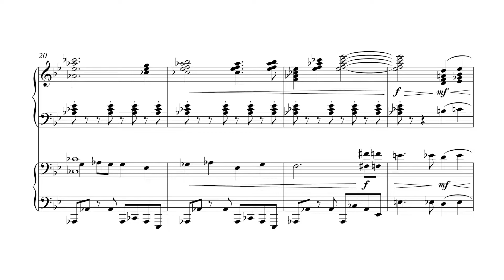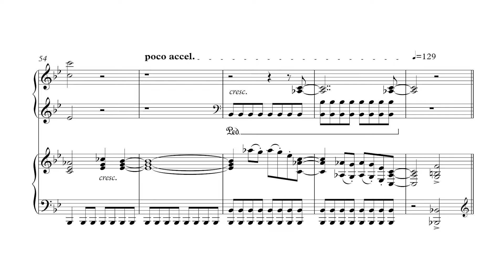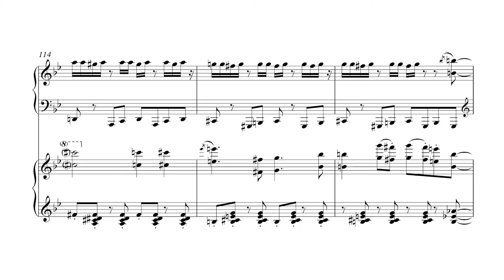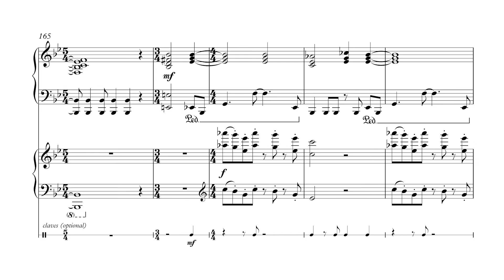A Pogány Madonna - Intro & Disco - 2 zongorára (kottával)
A Pogány Madonna című 1981-es magyar film zenéinek (zeneszerző: Aldobolyi Nagy György) felhasználásával 2 zongorára, 4 kézre átdolgozta: iCS (hallás utáni átirat)